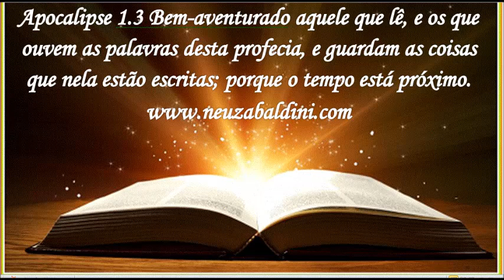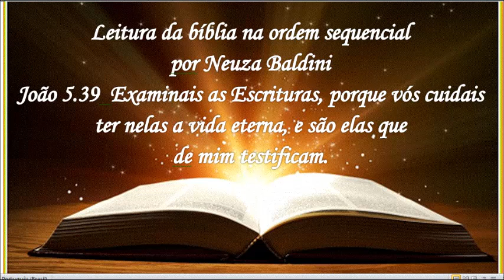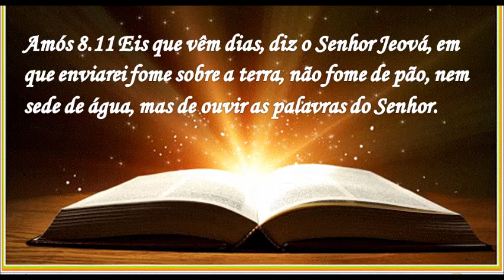24 DE OUTUBRO - LEITURA DA BÍBLIA NA ORDEM SEQUENCIAL POR NEUZA BALDINI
24 de outubro
Mateus 24 capítulos 24,25 e 26
Neuza Baldini